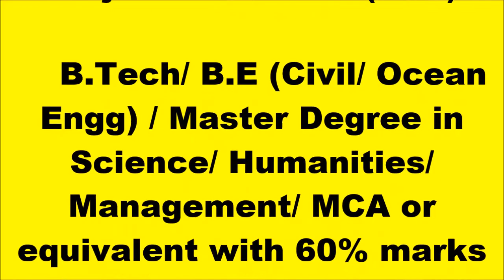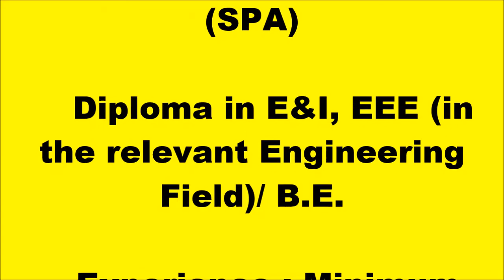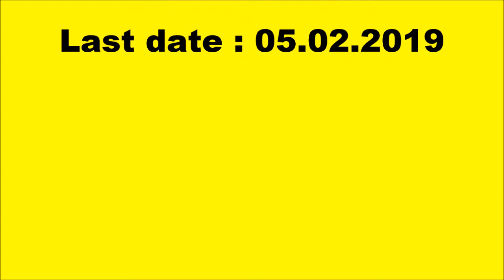IIT Madras Recruitment 2019 for Various Posts| தகுதி: B.E/BTech & M.E/MTech ஊதியம்:75,000/-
IIT Madras Recruitment For Project Officer, Senior Project Assistant & Various Posts